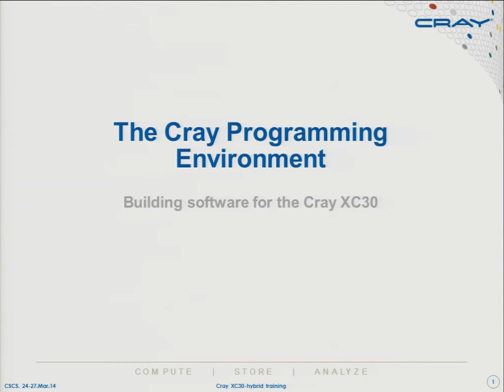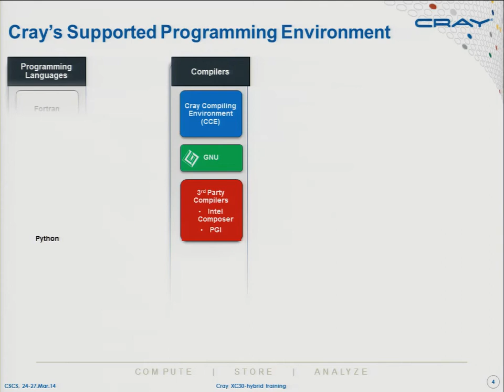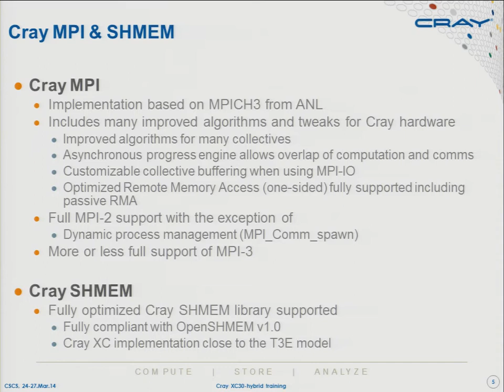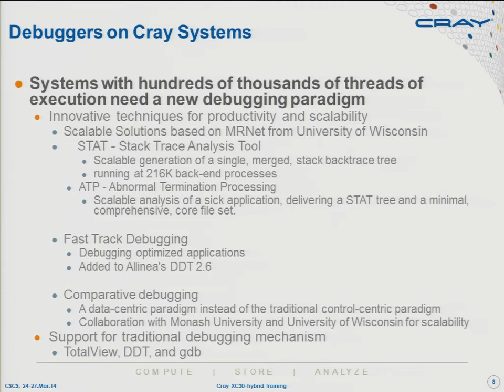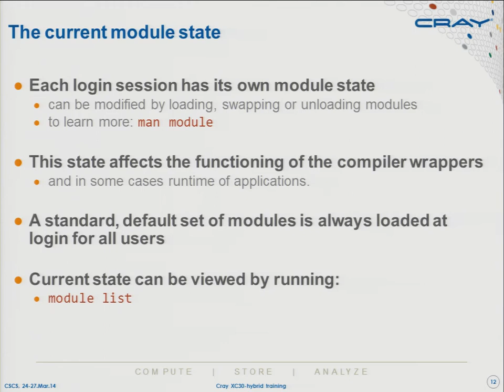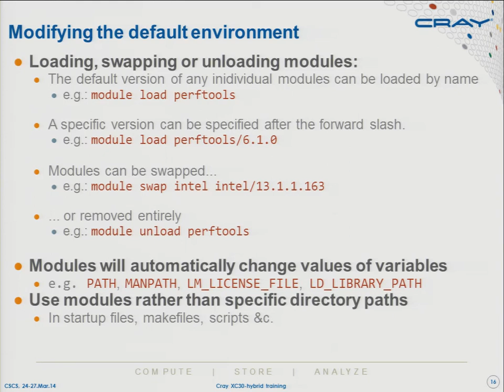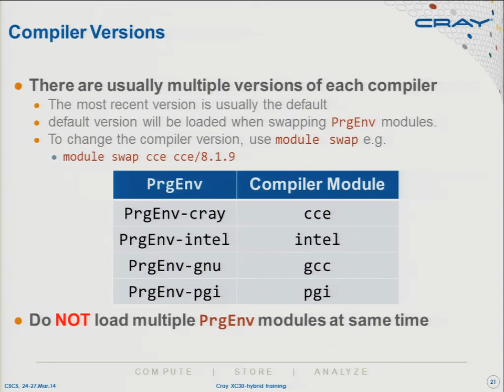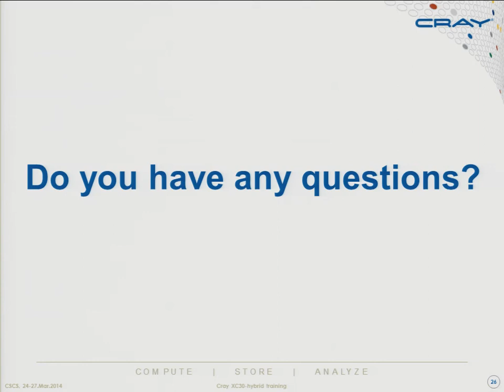The Cray Programming Environment on Cray XC30, Hart Alistair (Cray)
The Cray Programming Environment - Building software for the Cray XC30, Hart Alistair (Cray)

ntroduction course to CSCS hybrid Cray XC30, Piz Daint
24-27 March 2014
CSCS - Swiss National Supercomputing Centre, Lugano, Switzerland